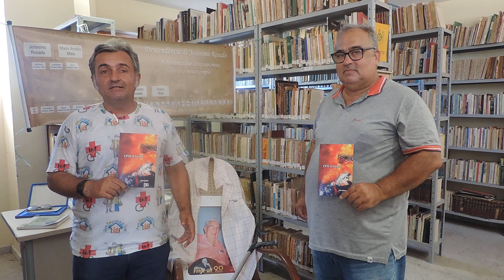POETA GUALTER ALENCAR RECITA POESIA